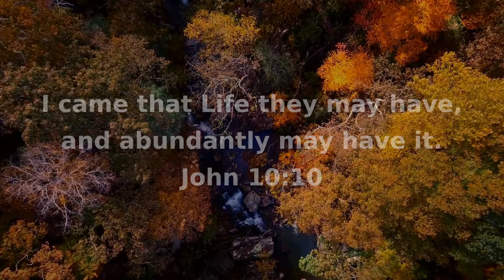Morning Musings # 332 - How I Went From A Dry And Parched Soul, To An Abundant Life Of Overflow! 🌊💖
John 10:10 - I have come that you may have life, and have it more abundantly.